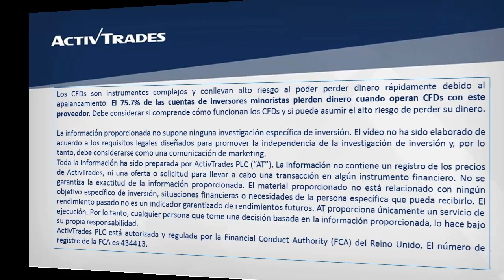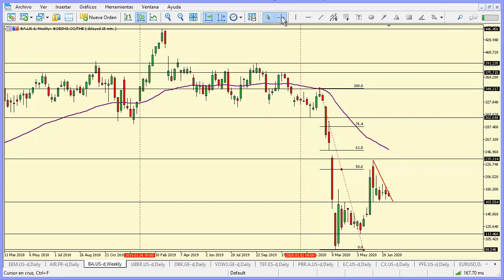14/07/2020 - Triángulo descendente en Boeing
✅ Pruebe las estrategias de negociación en una cuenta de demostración gratuita en tiempo real El precio de Boeing retrocede a la baja hacia la media móvil exponencial de 55 días después de haber registrado un pico en el 235,31, pero encuentra una zona de soporte en el 165,55 para formar sobre el gráfico diario un triángulo descendente. Los máximos de las velas diarias vienen siendo más bajos que los anteriores, indicándonos que la presión se está acumulando a la baja. Por lo tanto, es posible que la acción intente romper por debajo del 165,55. Para ver la cotización de Boeing en nuestra plataforma de trading ActivTrader, por favor clique